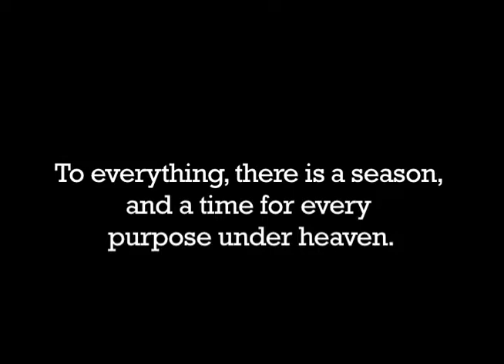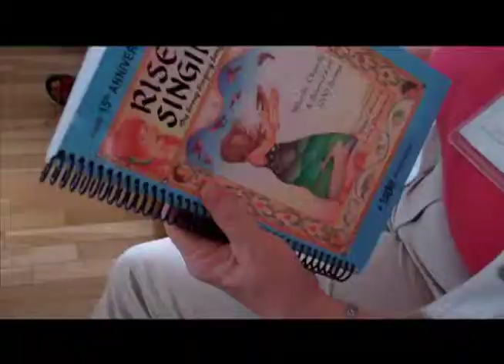Friends General Conference Gathering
Every year over the Fourth of July weekend, Quakers, also known as Friends, hold what's called, 'Gathering.'  This is a retreat that is both contemplative and active, social and personal. Filled with workshops, time for silent worship, inspiration and fun.